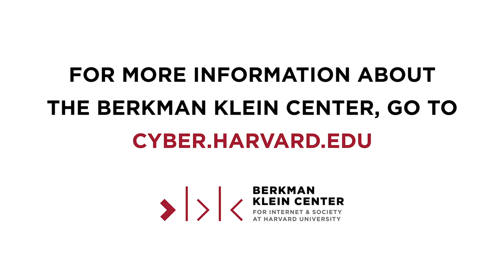Covid State of Play: Authoritarian Politics & COVID-19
How Should U.S. public health officials lead in this political moment? Rivka Weinberg, Professor of Philosophy at Scripps College and Jennifer Prah Ruger, Professor of Medical Ethics and Health Policy at the Perelman School of Medicine at the University of Pennsylvania, join Dr. Margaret Bourdeaux and Professor Jonathan Zittrain, co-chairs of the Berkman Klein Center’s Digital Pandemic Response Working Group, to discuss the Covid State of Play.